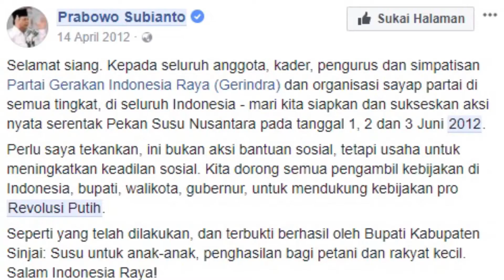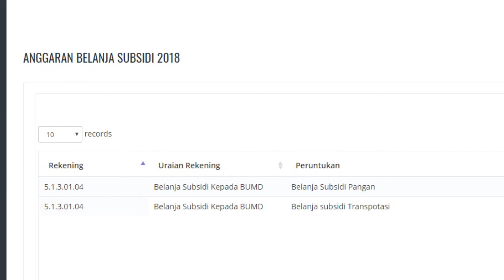Mulai 2018 Anies-Sandi Jalankan Revolusi Putih, Program Titipan Prabowo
Pemerintah Provinsi DKI Jakarta di bawah kepemimpinan Gubernur Anies Baswedan dan Wakil Gubernur Sandiaga Uno akan meluncurkan program baru pada 2018. Program tersebut berupa penambahan produk pangan pada program subsidi pangan yaitu susu dan ikan beku kepada para pelajar di Ibu Kota yang disebut sebagai revolusi putih usulan Prabowo Subianto. Revolusi putih merupakan Ide Prabowo untuk menjadikan susu sebagai konsumen rakyat Indonesia setiap hari.  Penambahan susu dan ikan beku dalam subsidi pangan tentunya akan berpengaruh terhadap RAPBD DKI 2018, terdapat selisih hampir Rp 700 miliar antara RAPBD 2018 dengan APBD 2017 untuk subsidi pangan yang harus mendapat pengawasan agar benar-benar tepat sasaran.
Download aplikasi VisualTV.Live:
Akses dan Follow Official Account VISUALTV.LIVE di:
- Line: @VisualTVdotLive
- Path: @visualtvlive